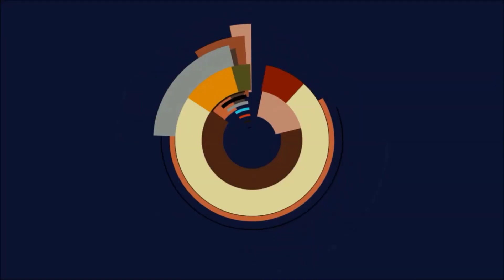Let's Play Resident Evil 4 (Biohazard 4) - #27 Der Todesturm